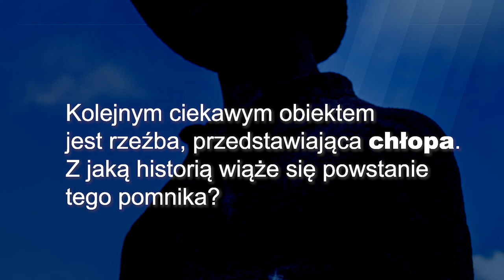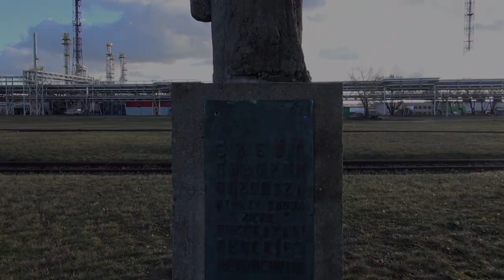Orlen bez tajemnic: Co robi dinozaur na terenie Zakładu Produkcyjnego